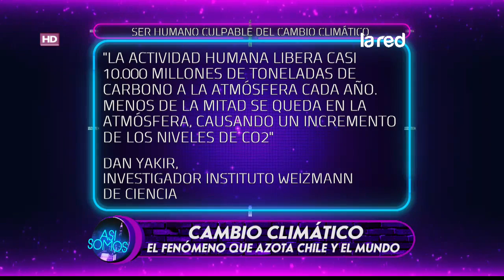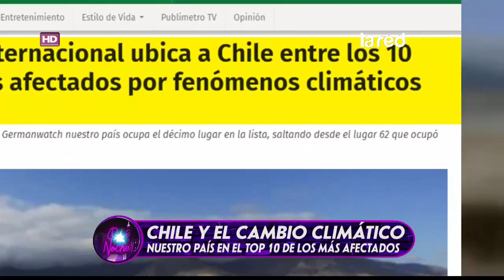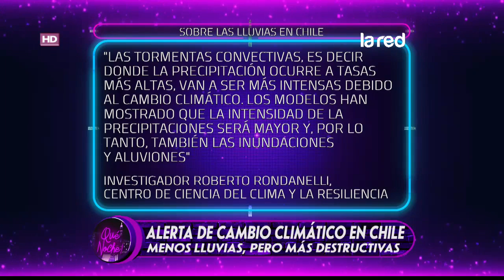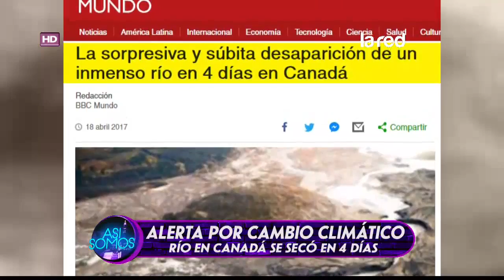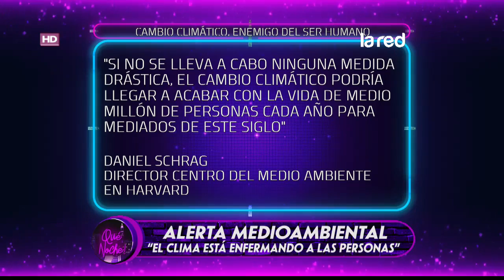Salfate y la alerta mundial producto del cambio climático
Hoy en "Conspiración Salfate", el maestro nos habla de este caos climático que se produce tanto en nuestro país como en todo el mundo.